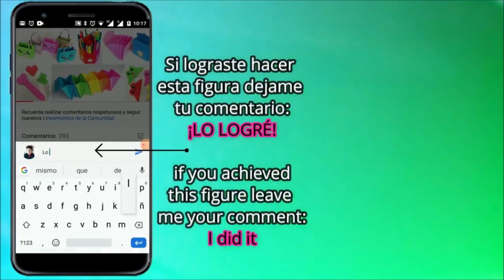flower arrangement DIY / inexpensive birthday gift ideas / Paper Flowers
In this tutorial, I teach you how to make a beautiful bouquet of flowers, if you want to support me to continue making more fantastic videos like this video, help me with the following steps:
2 - Give me your like

🚫This video does not have permission to download and upload on behalf of another channel or page🚫
The Content is Copyrighted🚫